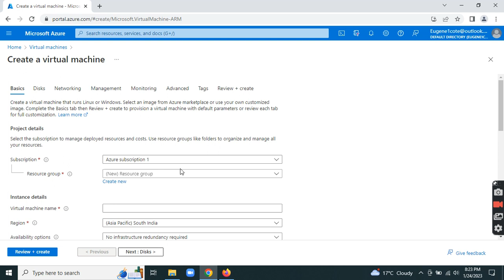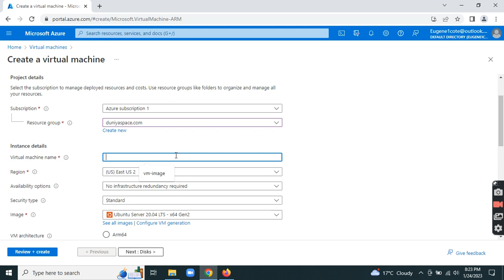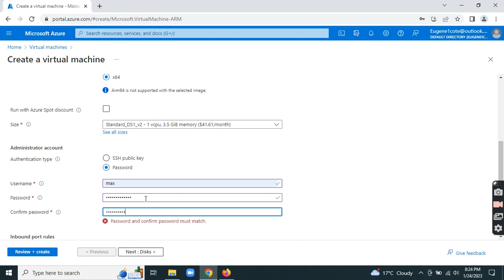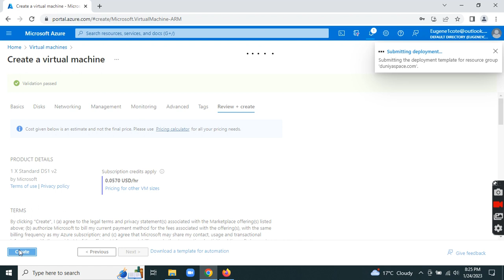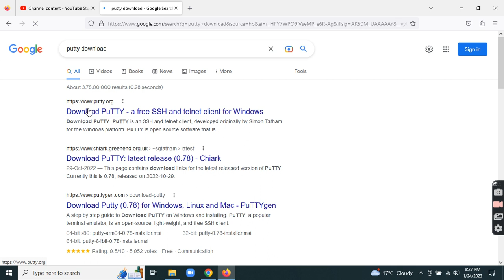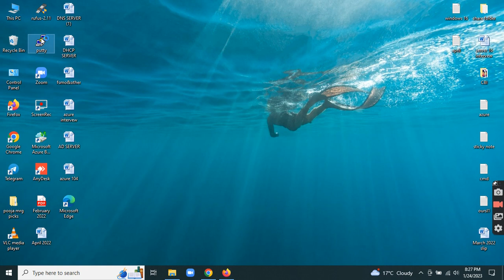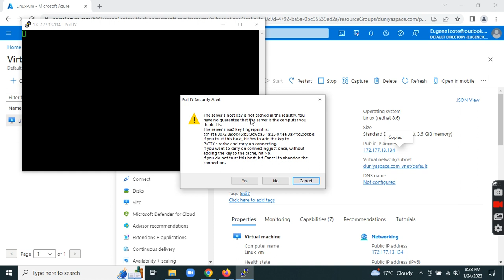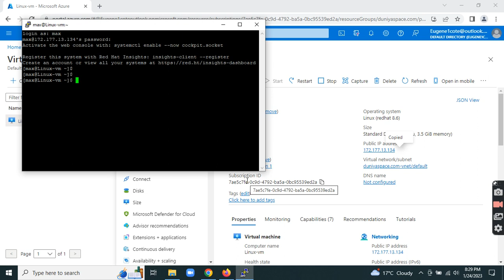How to create Linux V Ms & Cloud Computing हिंदी में Lec 9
This channel is related to Windows Server, Linux, Azure Cloud Services,Hyper-v, AWS,Azure,Telecom and computer networks.my aim is to spread knowledge among Hindi and Urdu people.Please share my videos to all.you can Communicate me Via my Facebook Page Tech@Masters Official.Post your all the queries in this Group.